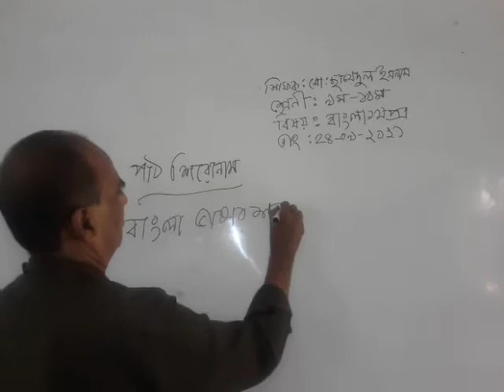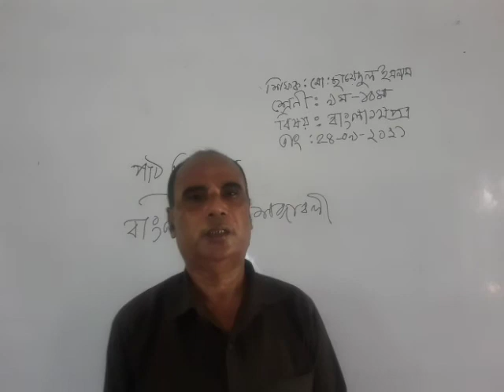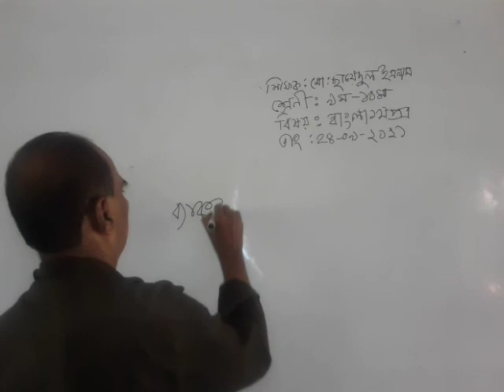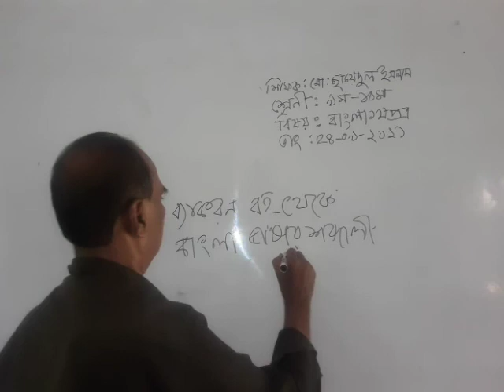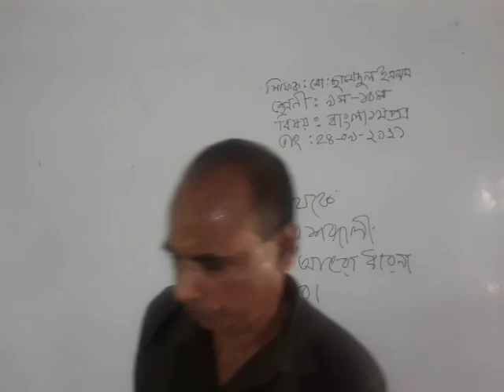শ্রেণী ৯-১০ম/বিষয় বাংলা ২য়/নাম ছায়েদুল ইসলাম